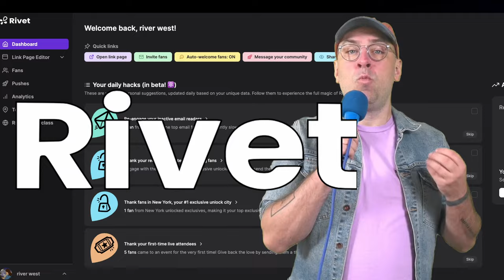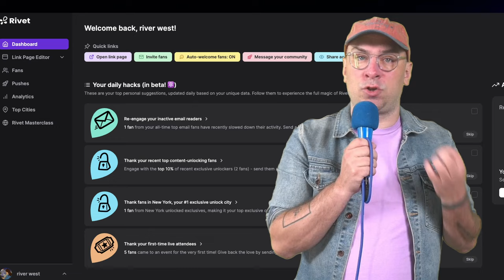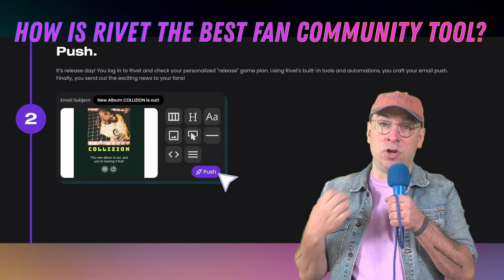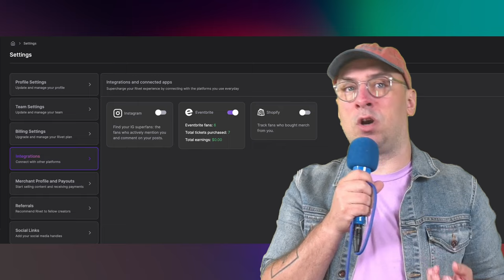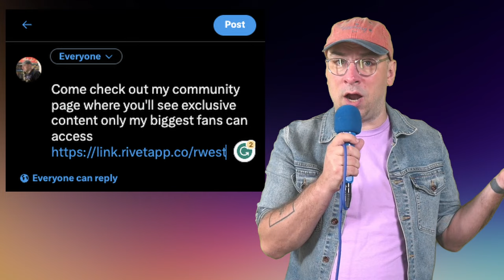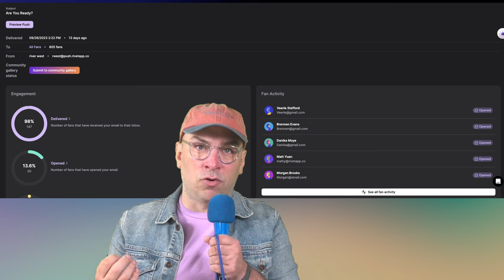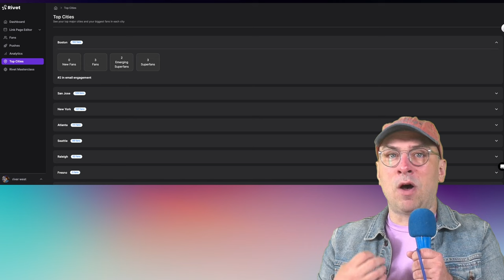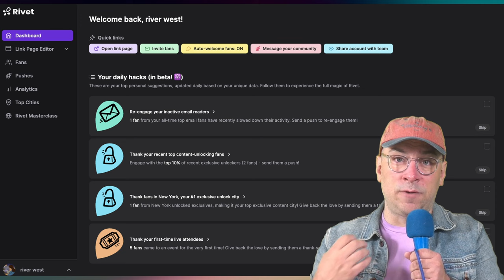The Next Generation?? The Best Fan Community Tool For Musicians Is Here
Discover Rivet, the best fan community tool for musicians to help excite fans, grow your fanbase, and monetize them Sign up for Rivet for FREE, then lock in 50% off forever.

Chapters:
0:00 Why Word Of Mouth Is As Important As Algorithms
0:49 Why Rivet Is The Best Fan Community Tool
1:50 What Is Rivet?
3:00 Inside Rivet's Fan Engagement Tools
3:30 How Rivet's Community Page Engages Fans
4:39 Using Rivet's Fan Messaging Templates
5:09 How Rivet Shows You What Fans To Engage With

Links:

► To get a LIFETIME 50% discount - that’s only $25/month once Rivet starts charging for their service in January 2024 - it’s free until then, but signing up with the link below is the only way to secure your lifetime 50% discount. Sign Up For Rivet The Best Fan Community Tool For Musicians With My

Discover Rivet, the ultimate fan community tool designed to ignite excitement among fans, foster fanbase growth, and unlock monetization opportunities for musicians. In an age where algorithms dominate, discover why Word of Mouth remains as crucial as ever. Explore the unparalleled advantages of Rivet as the premier fan community tool, and get a closer look at its versatile features, from engaging fan engagement tools to dynamic community pages that keep fans captivated. Learn how Rivet simplifies fan communication with customizable messaging templates and gain insights into how it identifies the most valuable fans to engage with, ensuring your music career reaches new heights. Choose Rivet for a game-changing approach to fan engagement and community-building for musicians.